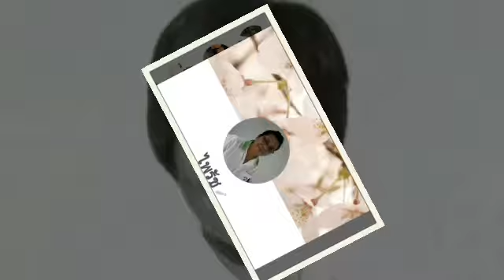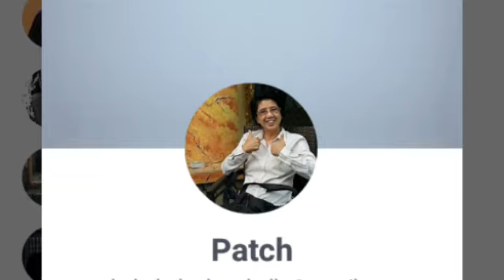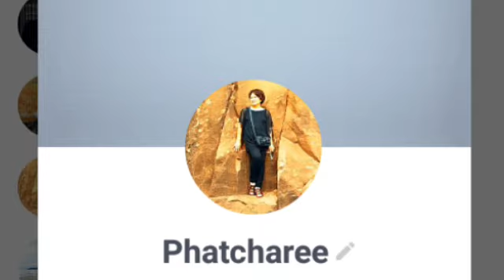คิดถึงทุกวันเห็นไลน์..จาก คิดถึงทุกลมหายใจ (ยุทธการ covered)